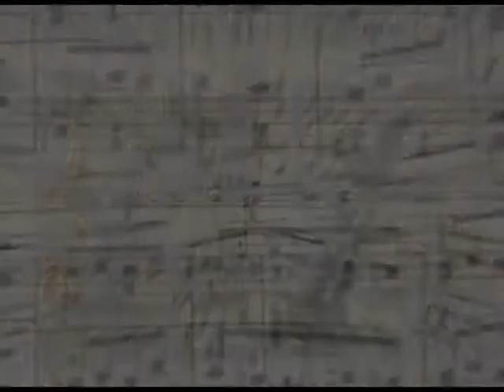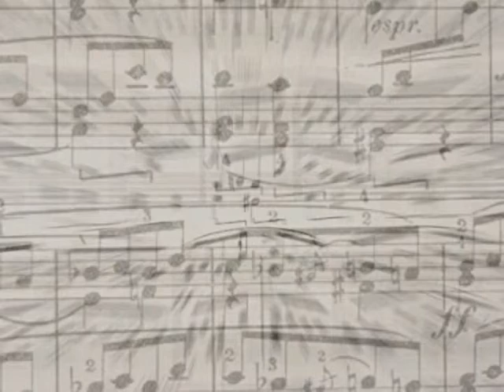Streak Of Madness Clip from Jekyll And hyde -David Yudell